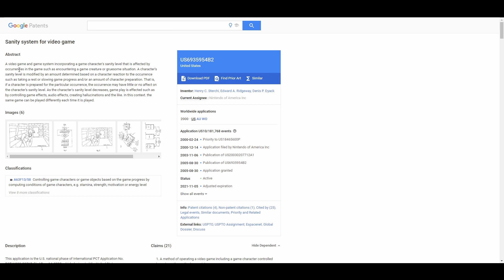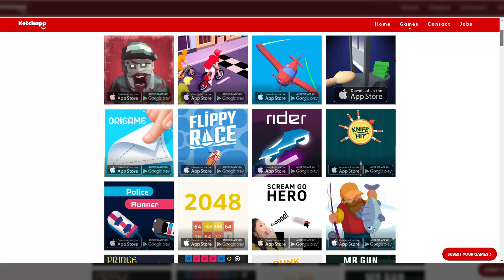¿Se pueden proteger los videojuegos? | Copyright, patentes y plagios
¿Sabías que hasta hace unos años, cosas como las crucetas con forma de cruz o los minijuegos en las pantallas de carga estaban patentados?

Desde que existen los videojuegos, es muy frecuente y normal que existan parecidos entre ellos, ya sea en la estética, en las mecánicas o en cualquier otro aspecto. Sin embargo, hay veces que algunas similitudes parecen rozar la legalidad y es necesario acudir a herramientas legales, como el copyright o las patentes para protegerlos.

Además, esto no solo pasa entre las grandes compañías, sino que muchas veces son los desarrolladores indies los que sufren más plagios.